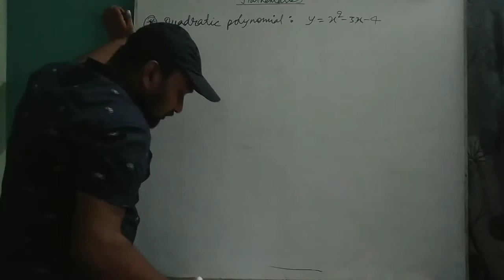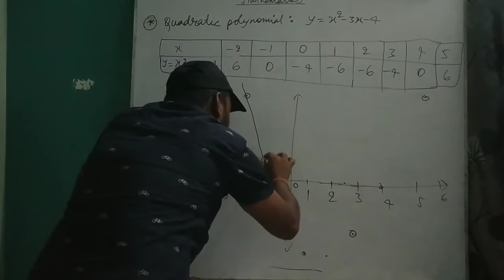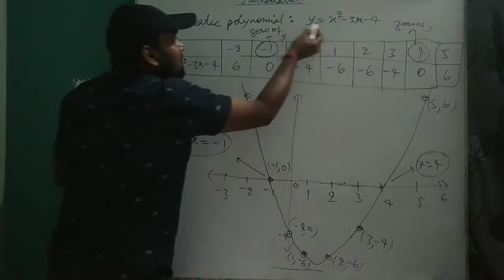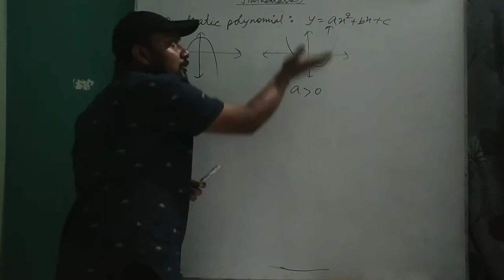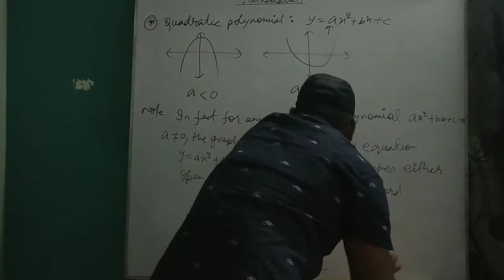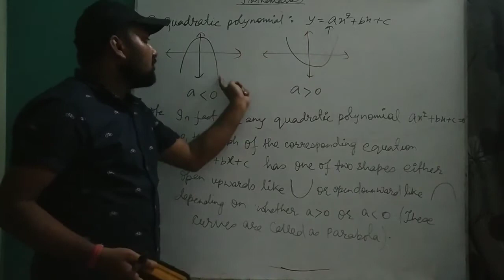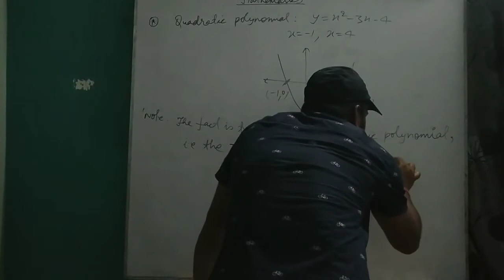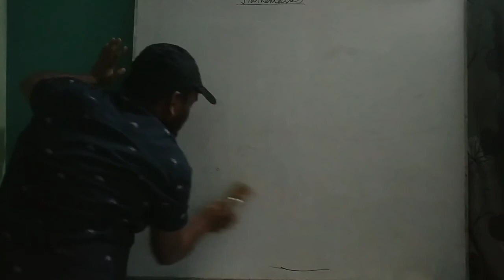Polynomials | 10th Cbse + Foundation | Part-3 | By Rajan Ranjan Sir | IITIAN